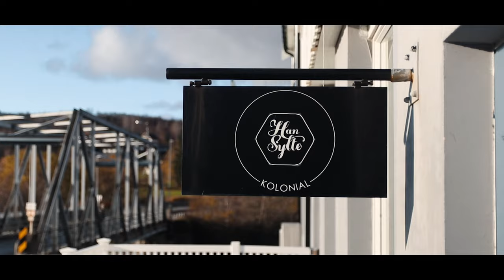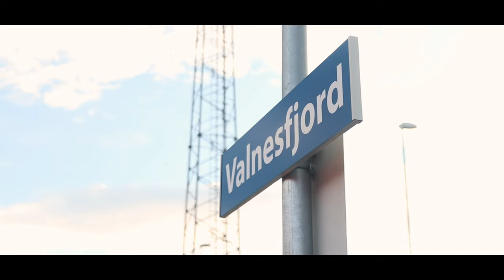Løkåsåsen Valnesfjord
I forbindelse med salg av boligområde ved Løkåsåsen, har Fauske kommune fått laget film om Valnesfjord og Løkåsåsen. Vi håper Løkåsåsen  kan bli et forbildeprosjekt for boligutvikling med transformasjon fra ei tidligere, sentrumsnær skoletomt, til et nytt, grønt og moderne, bomiljø. Variasjonen i boligtype og boligstørrelse vil kunne møte fremtidige boligbehov hos mennesker i ulike faser av livet og i ulike aldre. Mer informasjon finnes på kommunens hjemmeside.